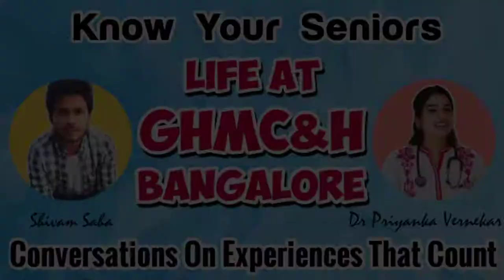Medico on her life at: Government Homoeopathic Medical College & Hospital, Bangalore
Government Homoeopathic Medical College & Hospital, Bangalore | college review | GHMC&H medico on the life at her medical college: faculty, hostel, mess, cut off, campus, seniors, patient load | GHMC | Top 10 Govt Homoeopathy Colleges in India | Dr. Priyanka Vernekar

Government Homoeopathic Medical College & Hospital, Bangalore is one of The reputed Homoeopathic college in India, run by Government of Karnataka, and is the only Government Homoeopathic college in Karnataka. The College has its own campus on Dr. Siddaiah Puranik Road, Basaveshwaranagar Bengaluru with 100 beded hospital on the other side of the road.

The Intake for undergraduate course is 100 Students per year and Post Graduate Course has total 28 Students intake every year in 5 Specialities of Materia Medica, Organon of Medicine, Repertory, Practice of Medicine and Paediatrics. Admissions are through UG/PG NEET.

Homoeopathy is a distinct medical speciality being practiced across the world. Ancient medical wisdom as well as Hippocratic writings speaks of two diverse principles of treating diseases. One is Contraria Contrariis Curantur (Latin) which means opposites are cured by opposites. This principle teaches to treat disease by using remedies that produce opposite effects. The Other principle is the Similia Similibus Curantur (Latin), which means let similar things take care of similar things. Hippocrates was known to have said, "Through the like, disease is produced and through the application of the like it is cured".

Join our groups on Telegram for all types of study material including modules, question papers and solutions, lecture videos.

If the link is not working download Telegram app from the Play Store & type @neetpgmatter on the Telegram search bar.

Medico on how he cracked NEET, JEE, KVPY & 94% in 12th! Why did he choose Medical & not engineering?

How she managed to get a government medical seat with just 434 marks in NEET 2020?

Kota dropper on how he got a govt. medical seat in his 3rd attempt! Kota life review

bhms course fees
bhms course
bhms full form
bhms course details in tamil
bhms vs bams
bhms 1st year books
bhms cut off 2021 for government colleges
bhms course details
bhms ke baad kya kare

homeopathy colleges in tamilnadu
homeopathy college
homeopathy college in kolkata
homeopathy colleges in kerala
homeopathy colleges in andhra pradesh
homeopathy college in bihar
homeopathy college life
homeopathy colleges in bangalore
homeopathy college fees
electro homeopathy college
jims homeopathy college hyderabad
martin homeopathy college coimbatore tamil nadu
top homeopathy colleges in india
homeopathy private college fees